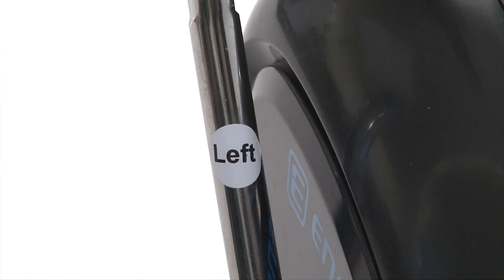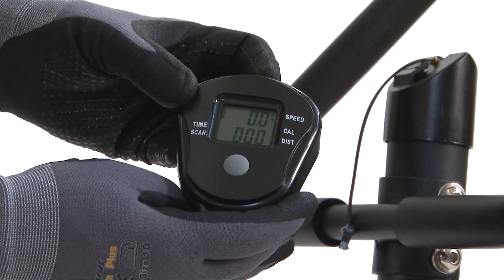Συναρμολόγηση Μηχανικού Ποδηλάτου Energetics C1.1 - INTERSPORT